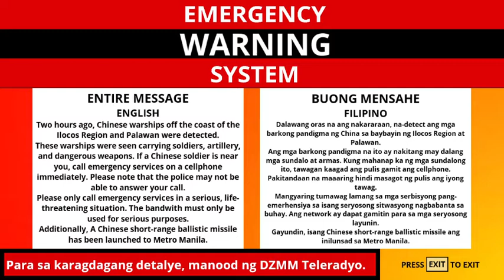Philippine EWS - Invasion of the Philippines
i decided to make this because
1. its filipino american history month
2. @yadinejoe12  recommended the idea
3. i myself have filipino ancestry, my mom is a filipino

im glad i made this too, i tried to make this the most accurate "philippines eas" video possible